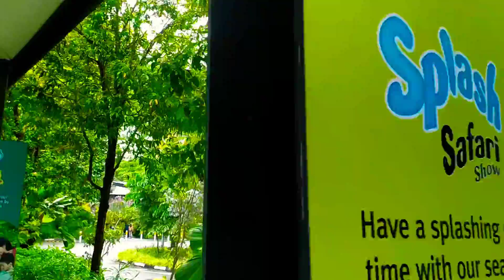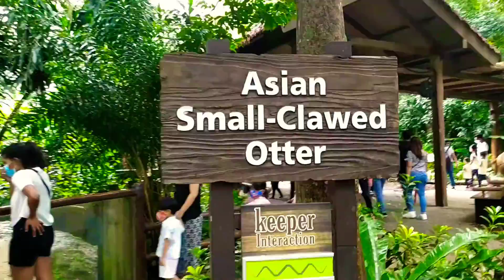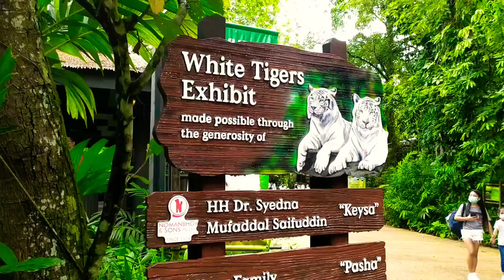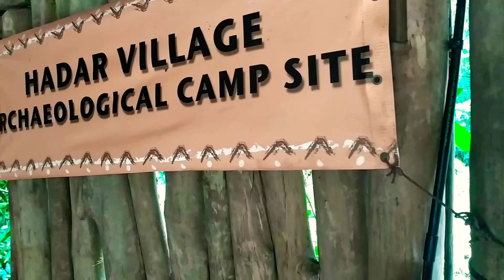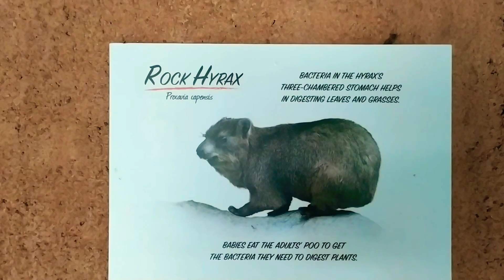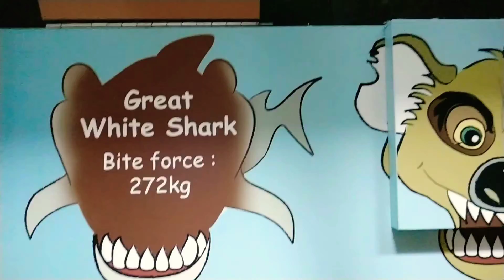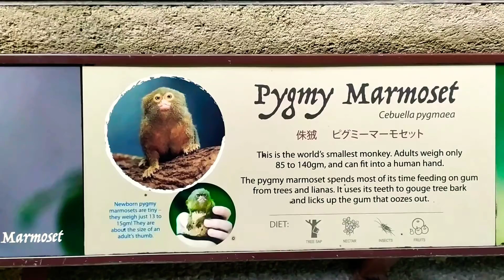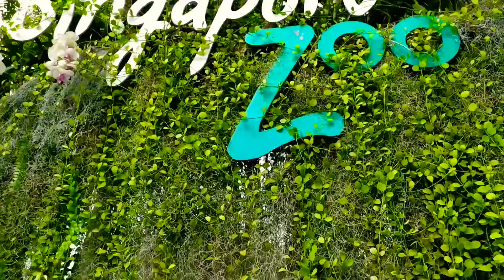Singapore zoo VLOG